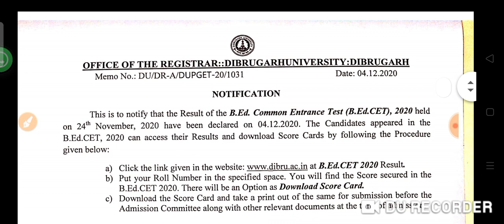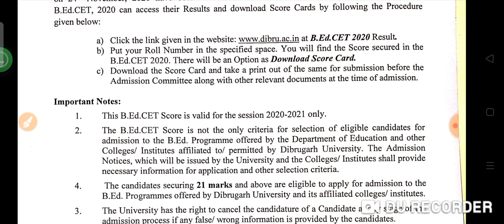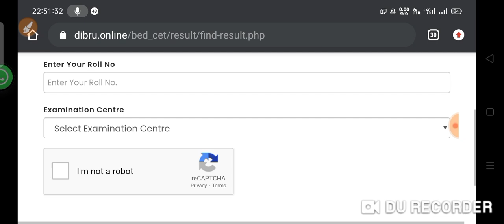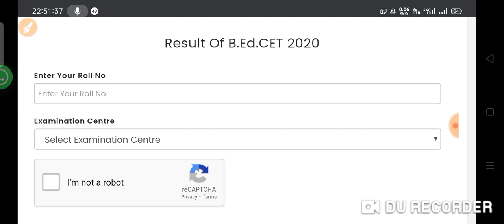Dibrugarh University B.Ed Entrance 2020| Result declared | Step by step process of checking score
Dibrugarh University Admission
Dibrugarh University B.Ed entrance
Dibrugarh University Admission in various course . Dibrugarh University B.Ed merit list
Dibrugarh University B.ed Admission
Dibrugarh University Admission in various courses .